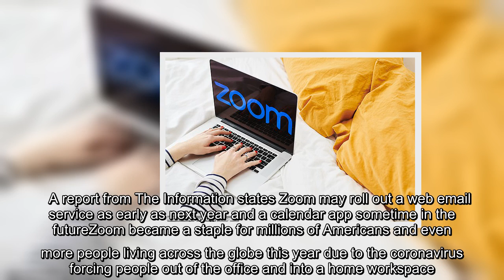Zoom could be developing an email service and calendar app